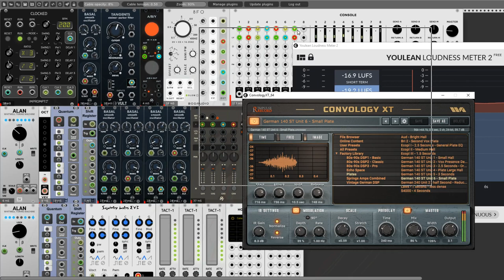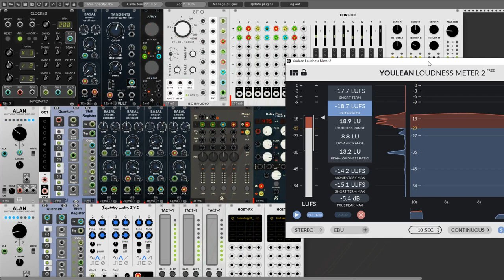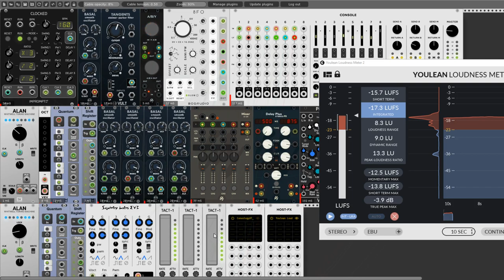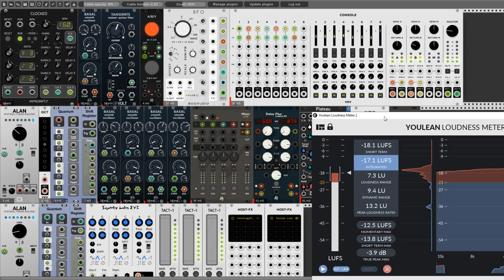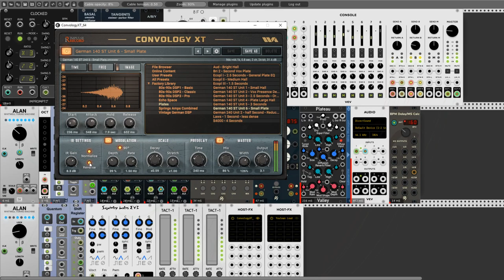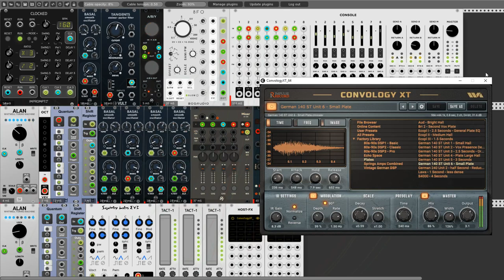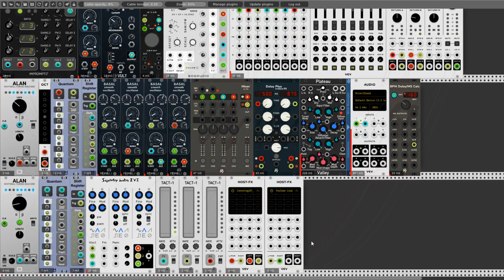BrainWave Experiment - VCV Rack experiment no#3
Hello Rackerz.
This time I present my little experiment with brainwave modulation.
I am not convinced that I am doing the right thing. If not, please let someone correct me. It is clear from my calculations indicate that the oscillation frequency setting between channels 1 and 4 of the mixer (sorry just happened same) is finally 8Hz. The main clock is 160 bpm - ok multiplied by 3 gives us 480 bpm (good?) Divided by 60 seconds (that's a minute) gives 8 hertz (or 8bps?). According to the definition, Hertz is a unit of cycles per second. Is that correc?     I found free vst plugin Convology XT